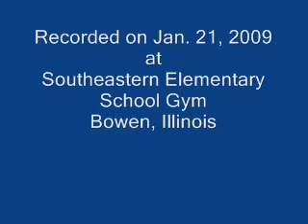Part 8 - JH Hancock County Tourney - Southeastern vs LaHarpe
Tri-Village Online Television presents junior high school basketball coverage from the Junior High Hancock County Tournament, held at Southeastern Elementary School, Bowen, Illinois, with the eighth grade Southeastern Suns taking on the LaHarpe Eagles. This video is Part 8 of an eight part video series, recorded on January 21, 2009.